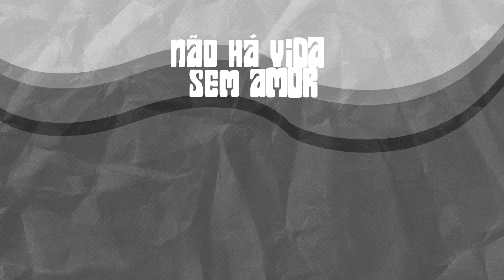CORES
CORES - HENRIQUE CHAVES | LYRIC VIDEO (EP CORES)

Ficha técnica:
composição, mix e master: Henrique chaves